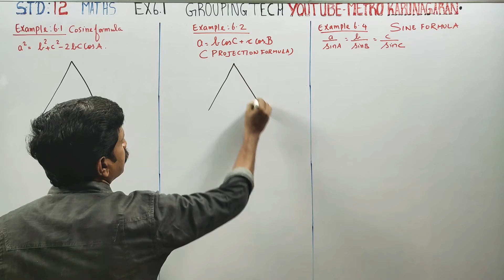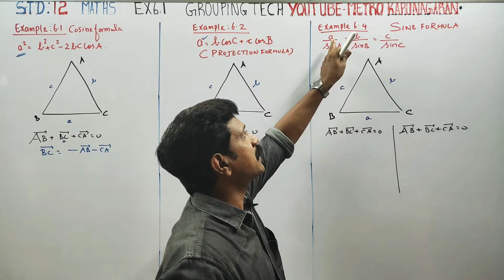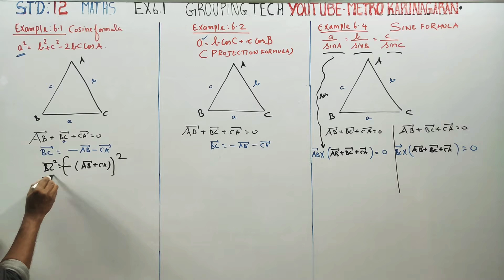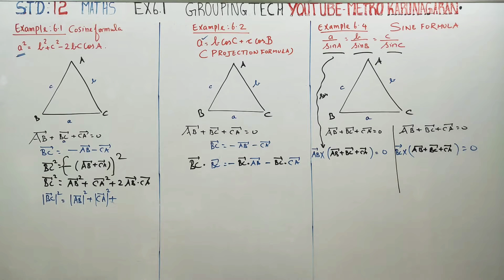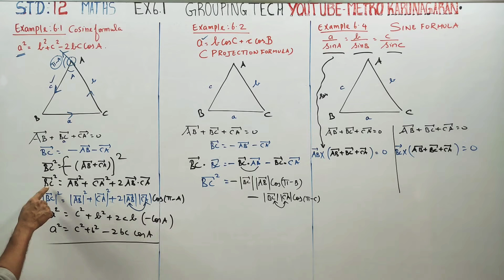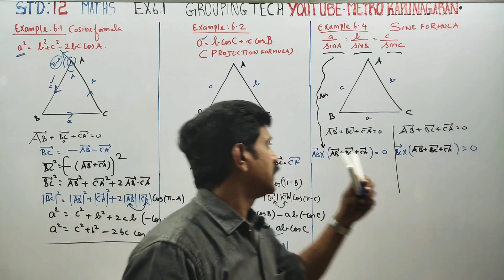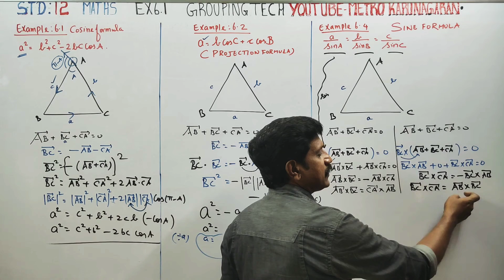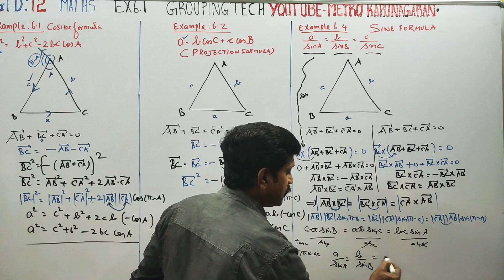12th STD MATHS EX.6.1(EG.6.1,6.2,6.4) GROUPING TECHNIQUE SUPERFAST REVISION IMPORTANT FOR PUBLIC 3/1